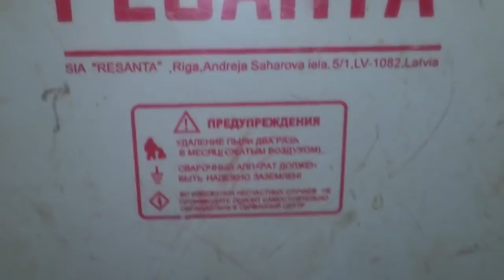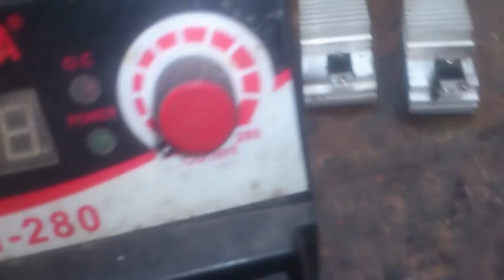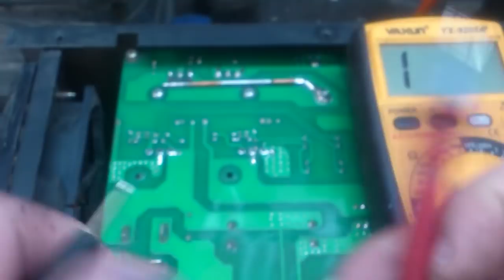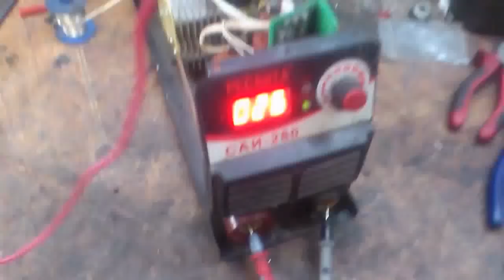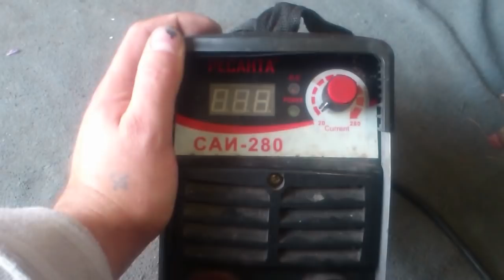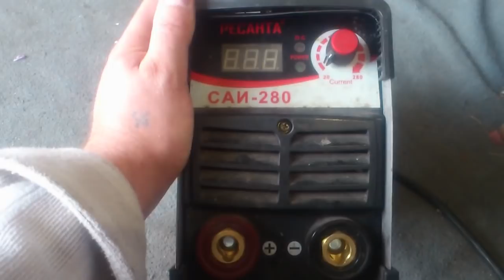Проще уже нету!!! Диагностика и ремонт без приборов!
По очень многочисленным просьбам зрителей, снял в видео в котором расскажу и наглядно покажу, как провести диагностику и отремонтировать сварочный инвертор. В качестве примера, нам послужит Ресанта САИ280. Приведенный мной способ, поможет выявить только пробитые силовые транзисторы, более сложные поломки, таким образом не диагностируются. Выход из строя транзисторов, является самой часто встречающейся поломкой сварочных инверторов.  Если вы не уверенны в своих силах, лучше не начинать самостоятельный ремонт САИ, не понимаю принцип работы импульсных блоков питания. Соблюдайте технику безопасности! Если сомневаетесь, отнесите аппарат специалисту, дешевле будет. Я не несу ответственности за прямоту ваших рук и светлость ваших голов, видео носит ознакомительный характер.